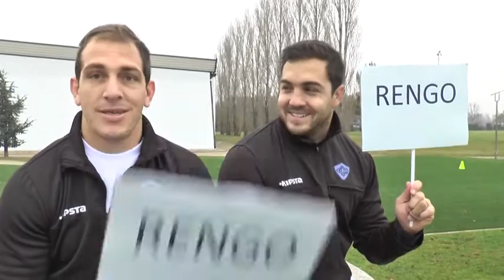Urdapilleta Vs. Agulla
Los argentinos que representan a Castres se prendieron en el mano a mano que organizó el club francés y se divirtieron contando sus anécdotas fuera del campo.